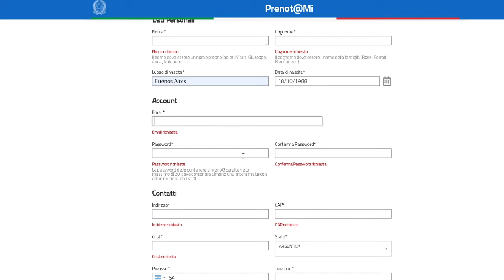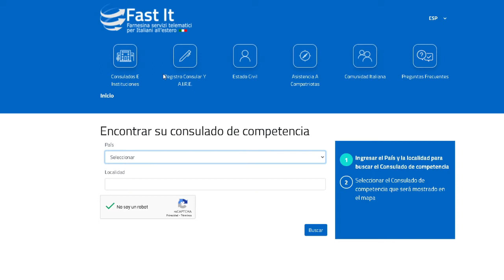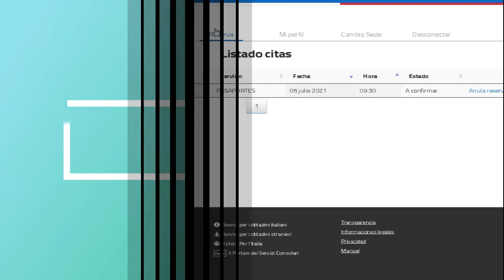PRENOTAMI NUEVA WEB COMO SACAR TU PASAPORTE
El paso a paso para sacar tu pasaporte!

Este nuevo portal sustituye el viejo PRENOTAONLINE , a partir del día 14/06/2021.

Más info, te dejo el link del consulado italiano en Buenos Aires

Podes seguirme en @tuttoxcittadinanza
Se vienen más videos!
Gracias por apoyar este tipo de contenido!

Colaboración con la edición!